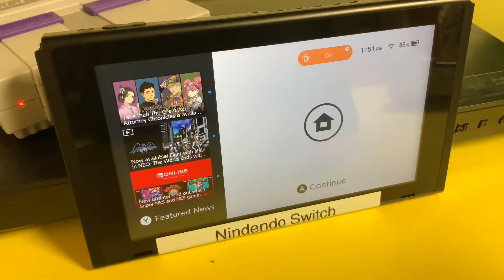Super Mario 3-D world